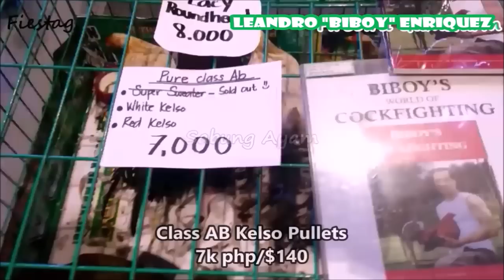Biboy Enriquez | Tan Brothers | Allan dela Cruz | Evan & Efren Fernando | Poultry Expo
The three-day event is geared to provide a trade show featuring exhibits of different breeds of chicken, veterinary products, feed products, equipment, technologies and services for the chicken industry. There will be auctions, variety shows, showcases of stags, pullets, fowls, free seminars on chicken raising, technical seminars, business meetings on a common ground and sharing of information, ideas and breeding techniques. Beautiful birds in the Philippines. All chickens in this video are for Breeding Purposes only.